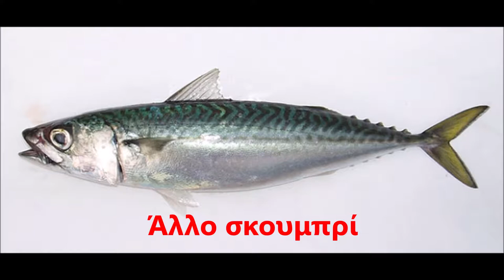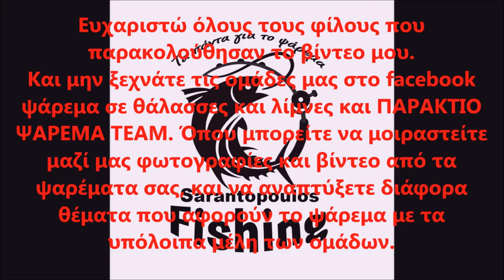Μαρινάτο σκουμπρί με κρεμμυδόφλουδες και τσάι Ρωσικό (με χώμα σαν καπνιστό) σκουμπρί-κολιός διαφορά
Συνταγή.
 Σε ένα λίτρο νερό βάζουμε 2 με 3 φιλαράκια δάφνης, μια χούφτα κρεμμυδόφλουδες και 3 κουταλιές της σούπας τσάι μαύρο . Ανακατεύουμε και από την ώρα που θα χοχλάξει το αφήνουμε στο μάτι για 5 λεπτά .
Αδειάζουμε το ζεστό μείγμα σουρώνοντας το σε ένα μεταλλικό ή γυάλινο μπολ και μέσα προσθέτουμε 3 κουταλιές της σούπας αλάτι , 2 κουταλιές της σούπας ζάχαρη , 4-5 σπόρους μπαχάρι, 2 – 3 φιλαράκια δάφνης , κόλιανδρο και αν θέλετε να γίνει πιο νόστιμο και βαρύ στην γεύση και 2 – 3 αποξηραμένα δαμάσκηνα !
Μόλις το μείγμα μας πάρει θερμοκρασία περιβάλλοντος βάζουμε τα ψάρια μέσα μέχρι να καλυφθούν τελείως. Αν τα ψάρια είναι ολόκληρα στο μείγμα τα αφήνουμε για 3 μέρες στο ψυγείο, και αν είναι κομμένα σε ροδέλες τα αφήνουμε έως και 2 μέρες το πολύ !

Σκουμπρί : Το σκουμπρί είναι πελαγικό είδος ψαριού που σχηματίζει κοπάδια. Το σκουμπρί ανήκει στην οικογένεια Σκομβρίδες, αλλά και άλλα μέλη της οικογένειας αποκαλούνται σκουμπριά. Είναι συγγενικό είδος με το κολιό.
Μέγιστο μήκος: Το σκουμπρί έχει μέγιστο μήκος 60 εκατοστά. Αλλά συνήθως δεν ξεπερνάει τα 30 εκ.
Βάρος: Μέγιστο καταγεγραμμένο βάρος 3,4 κιλά. Όμως σπάνια φτάνει το 1 κιλό.
Χρώμα: Χαρακτηριστικές μαύρες ελαφρά κυματιστές λωρίδες στη γαλαζοπράσινη ράχη που είναι σχεδόν κάθετες στο υπόλοιπο σώμα. Η κοιλιά είναι ασημόλευκη.
Μορφολογία: Όπως είπαμε μοιάζει πάρα πολύ με το κολιό. Το σώμα του είναι μακρύ, λίγο πλακωτό προς τα πλευρά και γενικά στρόγγυλο. Το κεφάλι του είναι μακρύ και κωνικό. Το στόμα του είναι μεγάλο για το μέγεθός του. Τα μάτια του είναι επίσης μεγάλα και έχουν ένα ευδιάκριτο λιπώδες βλέφαρο. Έχει λεπτή ουρά και το ραχιαίο πτερύγιο μοιάζει με του καρχαρία γιατί κάνει καμπύλη στην κορυφή του . Δεν έχει καθόλου νηκτική κίστη !
Περιοχές - Εποχή: Το συναντάμε από τον Μάη και μετά. Την Άνοιξη το βρίσκουμε σε μεγάλα κοπάδια και αυτή την περίοδο το κρέας του είναι ολόπαχο και πολύ νόστιμο. Ψαρεύεται στα ανοιχτά αλλά και κοντά στις ακτές.
Τρόποι ψαρέματος: Το σκουμπρί οι επαγγελματίες το ψαρεύουν με τράτες γκρι γκρι και κυκλικά δίχτυα στα ανοιχτά.Οι ερασιτέχνες συνήθως τα ψαρεύουν με συρτή και τσαπαρί. Για δόλωμα μπορούμε να χρησιμοποιήσουμε η τεχνητό η φυσικό.

Κολιός : Ο Κολιός (Scomber japonicus, scomber colias) είναι μεταναστευτικό ψάρι της οικογένειας των Σκομβριδών. Είναι συγγενικό είδος με το σκουμπρί.
Μήκος: Μέγιστο μήκος 60 εκατοστά
Μορφολογία: Έχει ημικυκλικό σχήμα, διχαλωτή ουρά . Το σχήμα του ραχιαίου πτερύγιου του  είναι ισοσκελές τριγωνικό . Επίσης έχει και νηκτική κίστη που συνδέετε με το πεπτικό του .
Χρώμα: Γαλαζοπράσινη ράχη με μαύρες ρίγες και άσπρη κοιλιά. Επίσης, έχει πολύ σκούρα γαλάζια μάτια. Στα πλαϊνά του ( από τα πλαϊνά πτερύγια πλεύσης έως την ουρά του ) έχει πιτσιλιές μαύρες .
Περιοχές - Εποχή: Τα βάθη όπου ζει ο κολιός φτάνουν τα 250 με 300 μέτρα. Τον Αύγουστο κολυμπάει σε μικρότερα βάθη για να βρει ευκολότερα τροφή.  Τρόποι ψαρέματος: Τρέφεται κυρίως με γαύρους, σαρδέλες, αλλά και ασπόνδυλα.